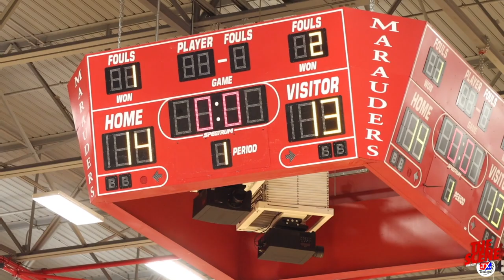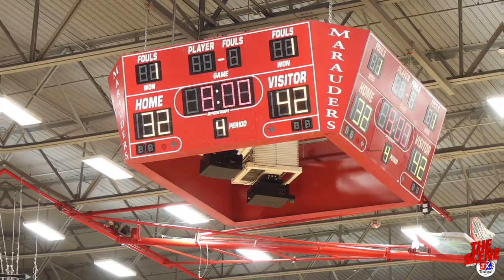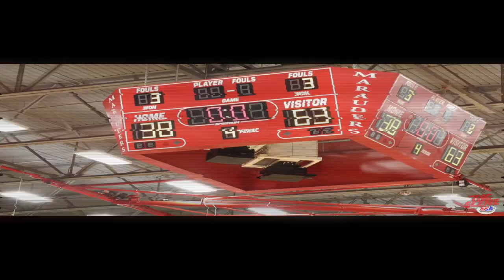Undefeated Plano SR High vs FM Marcus! FULL GAME RECAP!!